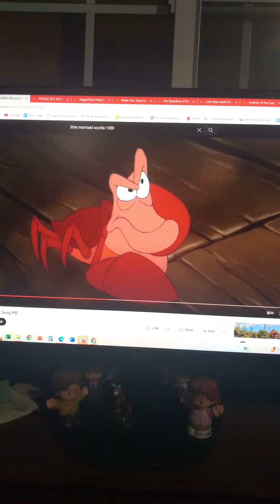reaction to ken jeong talking too much